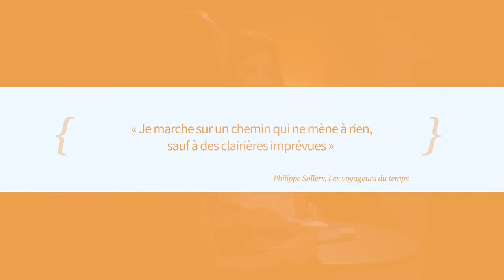Léa Salamé: «Ma carrière, je la dois aussi à mon identité multiple»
Chaque semaine sur Le Figaro, la journaliste Guyonne de Montjou plonge dans le parcours de vie de ses invités d'exception. Dans cet épisode, la journaliste et présentatrice Léa Salamé se confie sur son enfance, sa relation particulière avec son père et son changement de prénom

- « À l’origine, mon prénom c'est Hala mais c'était une souffrance » : Léa Salamé explique pourquoi elle a changé son prénom à l'adolescence
- Léa Salamé tire un premier bilan de ”Quelle époque!”: « Je n'ai pas le sentiment que Christophe Dechavanne soit frustré »